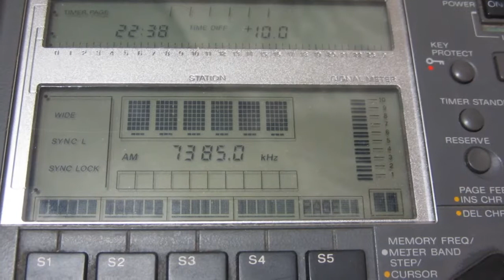CNR 5 [100 KW, BEIJING] — 7385 KHZ — [28 MAR. 2017 09.38 UTC]